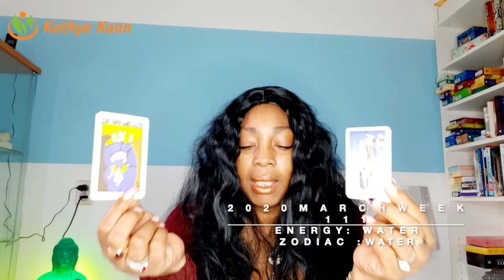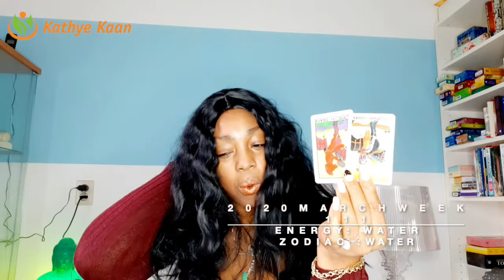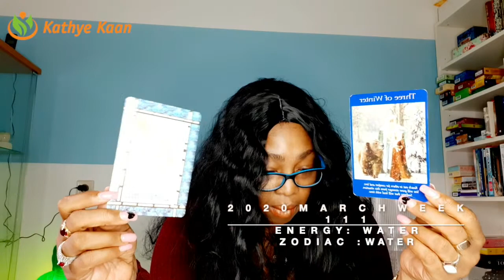SAGITTARIUS PSYCHIC TAROT READING | WEEK 11 | WEEKLY HOROSCOPE MARCH 09 - 15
Kathye